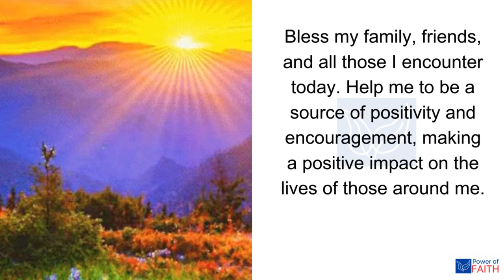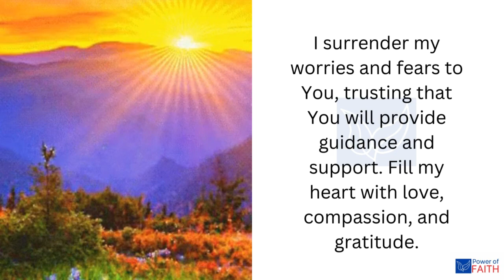daily morning prayer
Say this prayer every morning to start your day with the Lord.